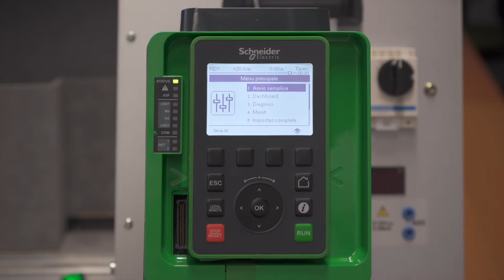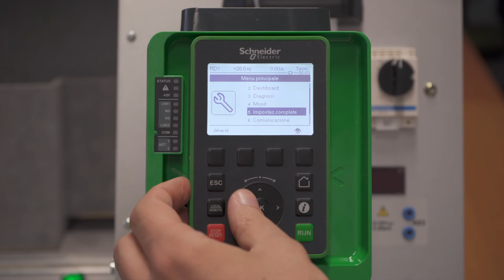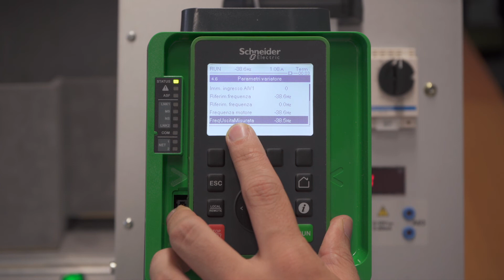Configurare encoder TTL su Inverter Altivar 930 per controllo velocità | Schneider Electric Italia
In questo video vedremo come configurare scheda encoder digitale TTL (scheda VW3A3420) per controllo velocità. Tale controllo permetterà di eliminare lo scorrimento del motore.